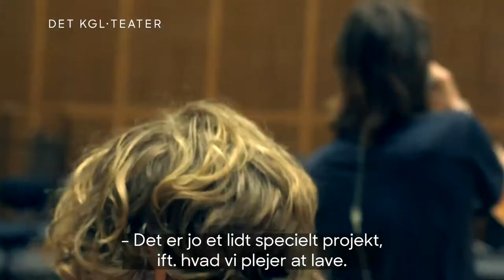Crossover - Fraads x Det Kgl. Teater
Hvad sker der, når man smelter hip hop sammen med klassisk musik? 🎵
I en ny koncertrække spiller Det Kongelige Kapel sammen med navne som Fraads og CHINAH.

Koncerterne er et samarbejde mellem Soundvenue Group og Det Kongelige Teater